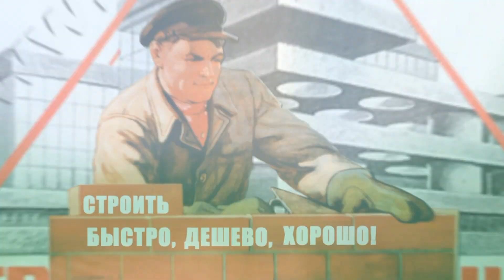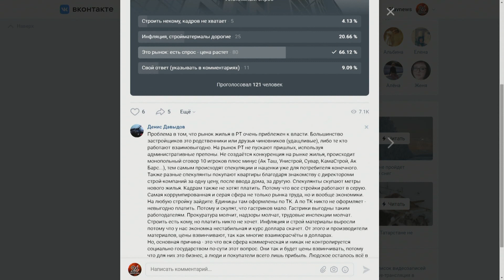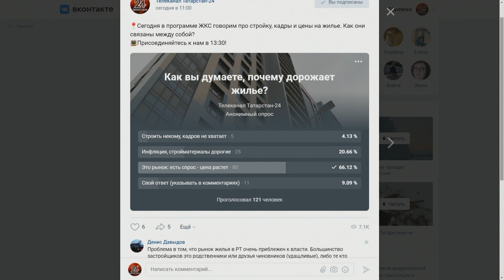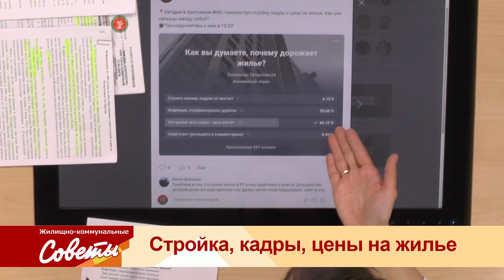ЖКС - Стройка, кадры, цены на жилье